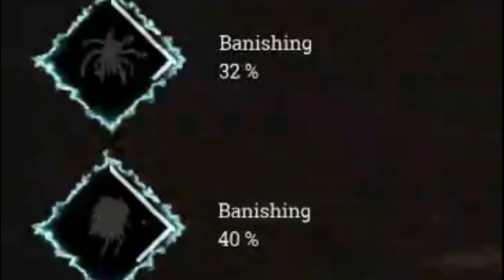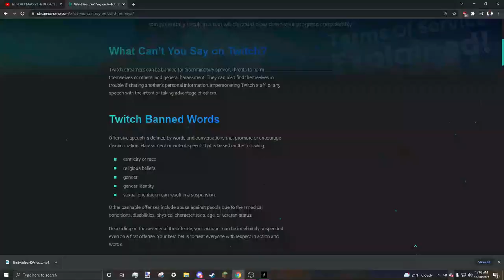GAY people TRY HUNT SHOWDOWN!?!? (Insane bomb lance tips and tricks) HOMELESS at 38!?!?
572,751 views Aug 6, 2023
3 hours of intense ASMR triggers for relaxing sleep. Inaudible whispering, no talking, slow light triggers from asmr Peaches, brushing, camera tapping to relax, get tingles and fall asleep.

 / asmrpeaches

 • ASMR Dentist Roleplay from Peaches

 • ASMR Barber Shop Roleplay - Men´s Sha...

ASMR Ear Examination by Peaches:

 • ASMR Ear Cleaning - Medical Roleplay ...

 • ASMR Measuring with Peaches

ASMR German Roleplays with Peaches:

 • ASMR German Roleplays